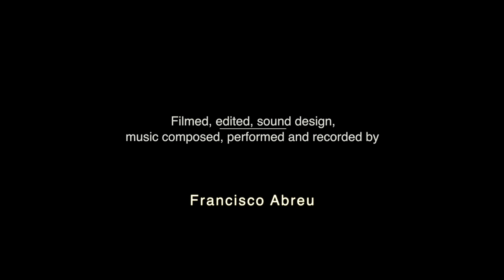Low Tide and Wind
I am a professional musician but I also love cinema video and photography.This small video was just an excuse for me to practice some hand held camera, editing and color grading ideas that I wanted to try out. Also wanted to experiment on sound and sound design. I love wind and the see. The sound they make always pushed me to some kind of abandoned place where I love to be. This place and the low tide fitted the mood I wanted to create, so, I just explored what was there... :)
Wish I had a Canon 5D Mark III or a Sony Nex- FS700 to shoot my videos, for better image quality but I only have a Canon Legria HV40... One day, if I deserve having such a dream...  Hope you enjoy this video and music. Greetings from Portugal.

I used a Martin JC-16RGTE guitar with a Dunlop porcelain ceramic Mudslide and some sounds I recorded with my own voice. Recorded with a DPA IMK4061 and a AT4050ASM Audio Technica microphone, in to the API A2D microphone preamp and direct to a Digirack 002 on Pro Tools LE.
The video was shot with a Canon legria hv40.

Thanks, Francisco Abreu.